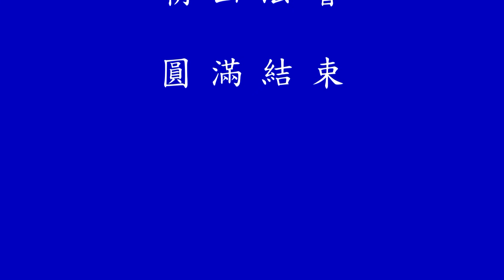105年5月21日_南鯤鯓朝山法會(全程錄影)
105年5月21日_南鯤鯓朝山法會(全程錄影)